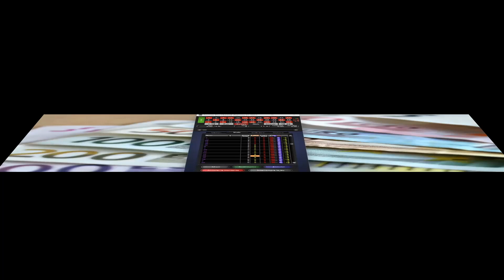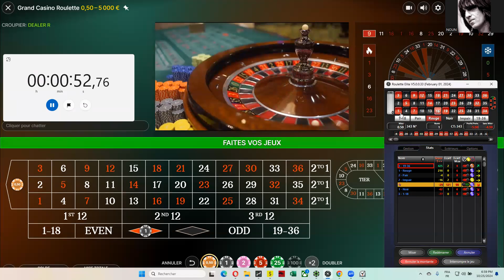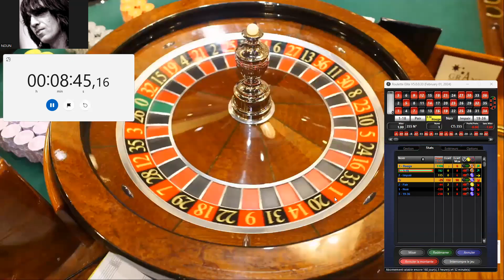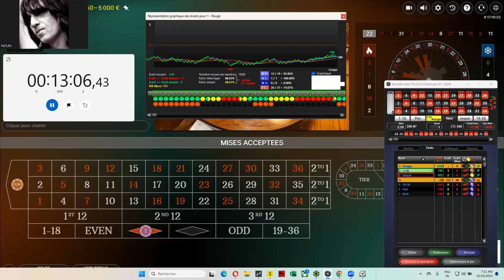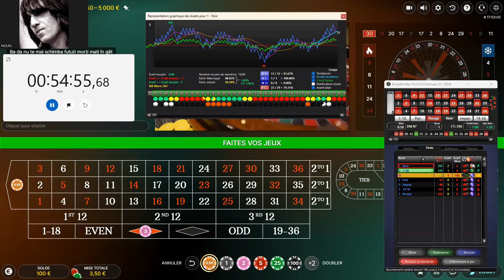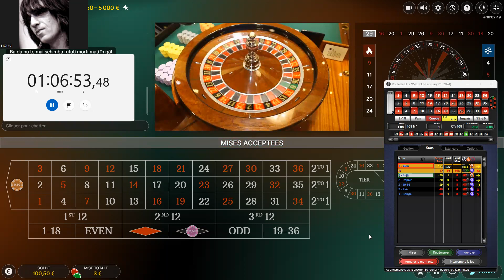Roulette Elite ___ 16 Euros Win ___ System : TCT et CTCT